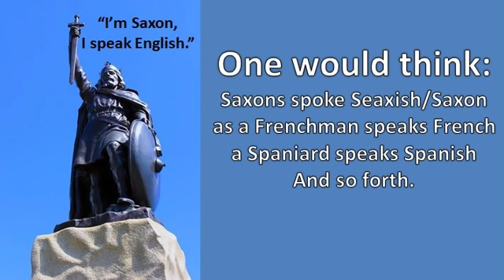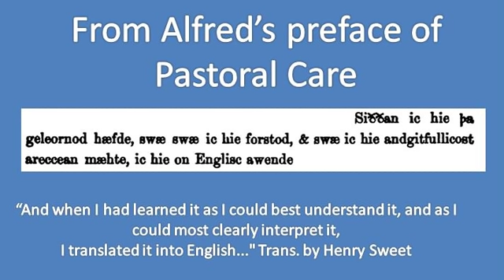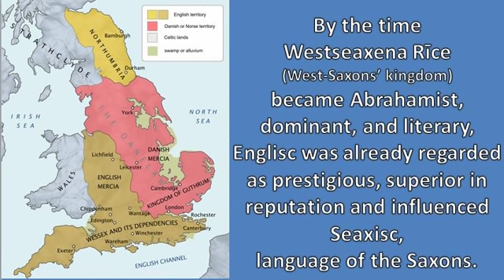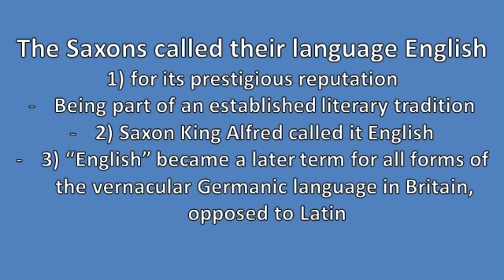Why did the Saxons call their language English?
This video answers the age old question of why the Saxons called their langauge English.

Sources:
Bosworth, Joseph. In An Anglo-Saxon Dictionary Online, edited by Thomas Northcote Toller, Christ Sean, and Ondřej Tichy. Prague: Faculty of Arts, Charles University, 2014.
Earle, John. (1876) A Word for the Mother Tongue: An Inaugural Lecture
Hel-hama. “England in the late 9th century”. Image.
Hempl, George. (1893) Old English PhonologyHogeard. "Northumbria around 700 AD". image.
Lindsey, J.S. (1904) Medieval British History: Problems and exercises in British History. 2nd vol. Sweet, Henry. Ed. King Alfred's West Saxon Version Gregory's Pastoral Care